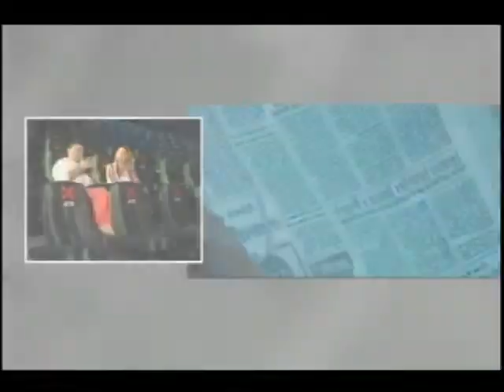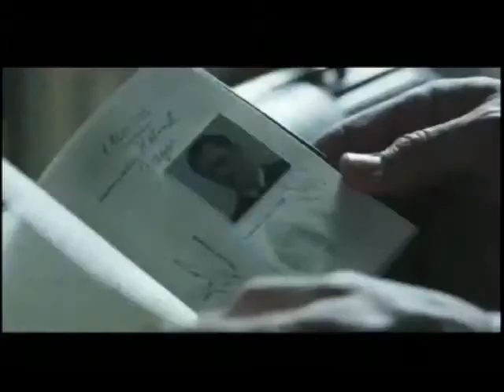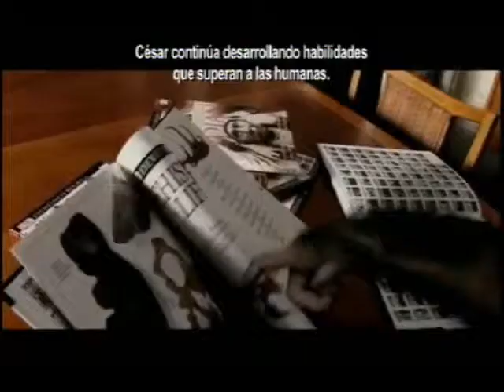DAVID OYELOWO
CINEMA CABLE NOTICIAS
ENTREVISTA A DAVID OYELOWO
ESTRENOS